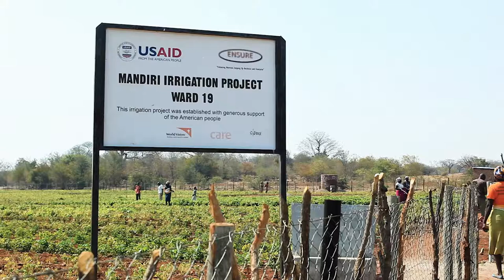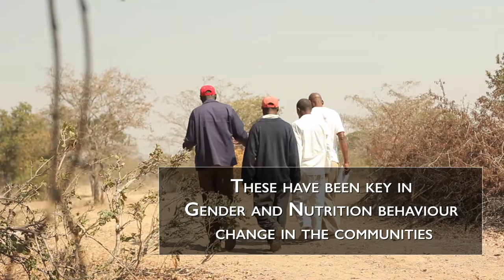World Vision ENSURE Program- Masvingo and Manicaland, Zimbabwe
USAID-funded and World Vision led, ENSURE program Zimbabwe
 was implemented from 2013 to 2020. The goal of the program was to contribute in the reduction of stunting of children in the 6 target districts of Chivi, Zaka, Bikita, Chimanimani, Chipinge and Buhera by improving the food security status of more than 215000 people over the life of the program.